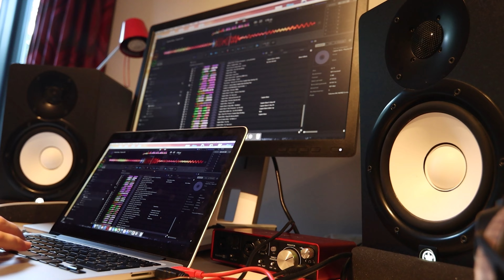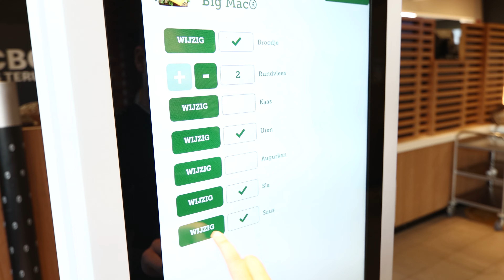3 SHOWS, 1 NIGHT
Hi, here is my first vlog!
Playing 3 shows on one night!

Let me know what you think of this content and if I should do this more in the future.

Thanks to every one of you who's making this possible!

Cheers,
Capi

Credits:
Big shout out to the videographer, Proc.mp4 who did an amazing job!